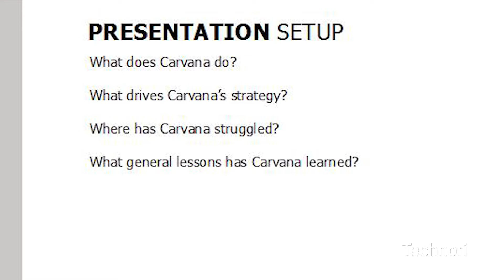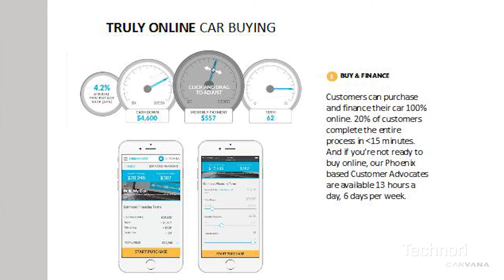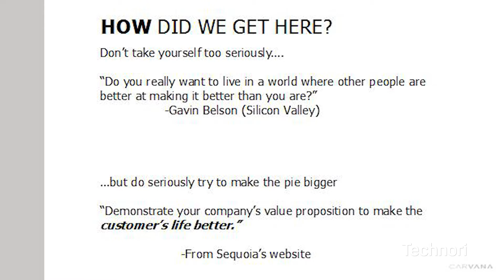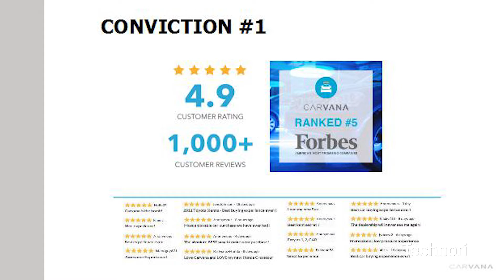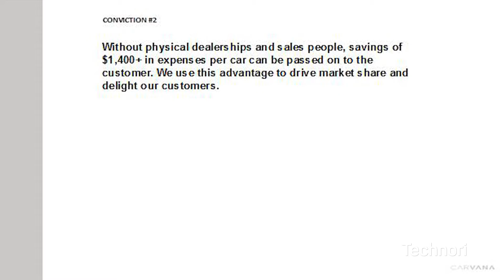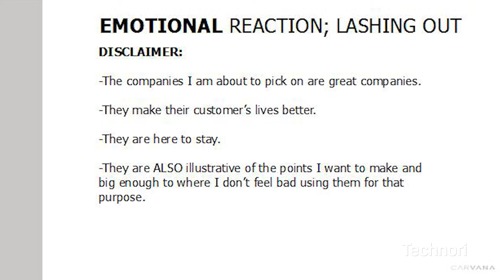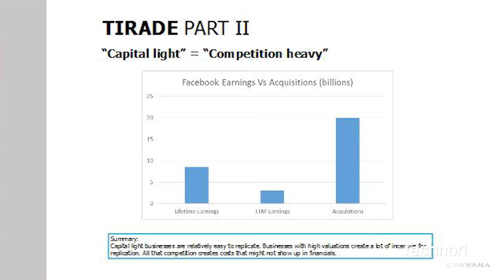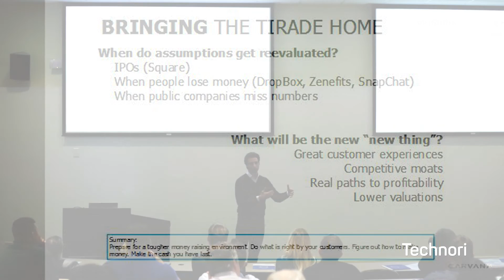Startup Lessons Learned from Carvana Founder and CEP, Ernie Garcia, Jr.